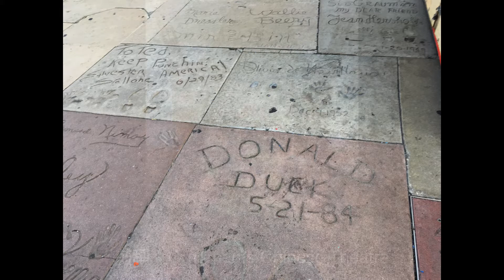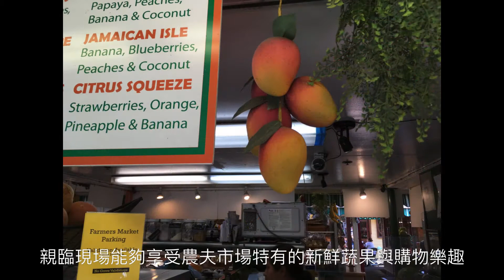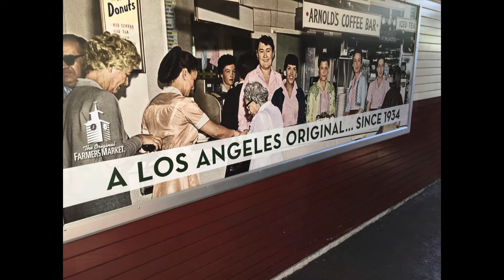好萊塢、環球影城、比佛利山莊、農牧市場、洛杉磯、 West Hollywood, Universal Studios, Beverly Hills, Farmers Market, Los Angel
西好萊塢、環球影城、比佛利山莊、農牧市場、洛杉磯、 West Hollywood, Universal Studios, Beverly Hills, Farmers Market, Los Angel